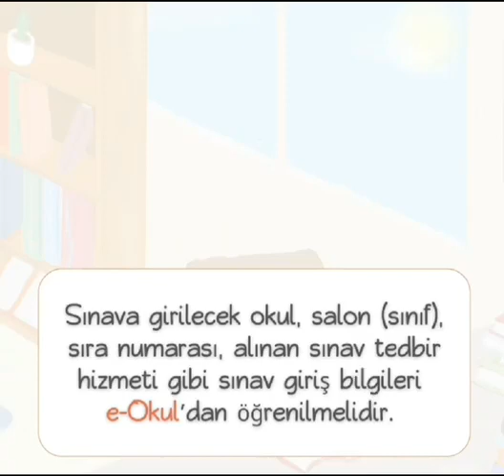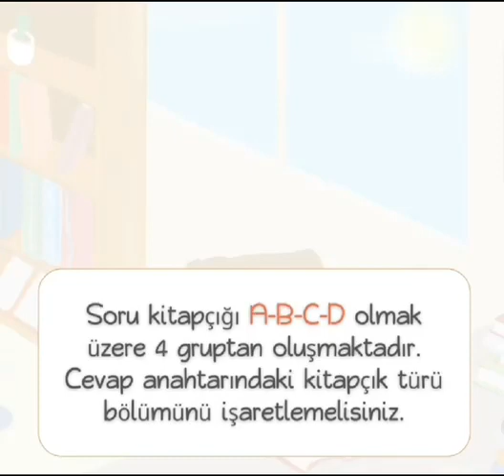2023 LGS öncesi bilinmesi gerekenler